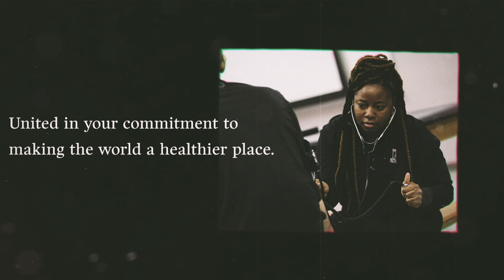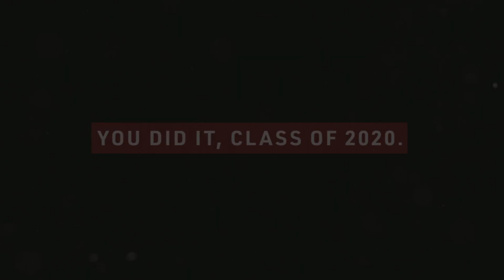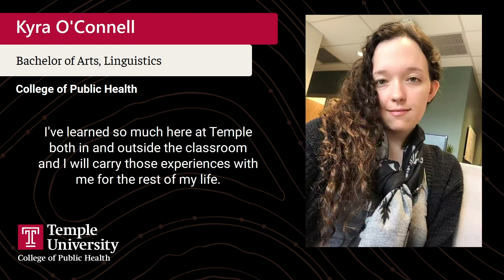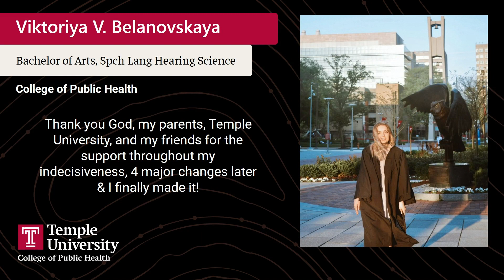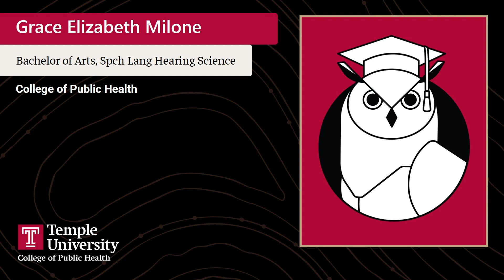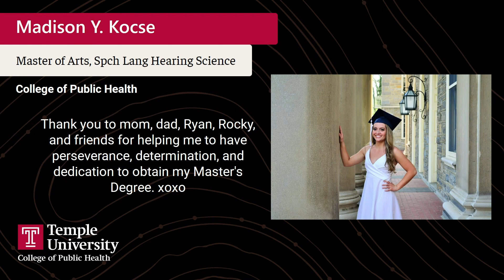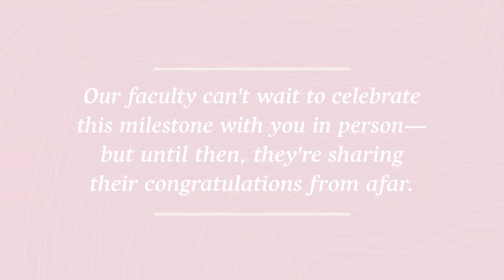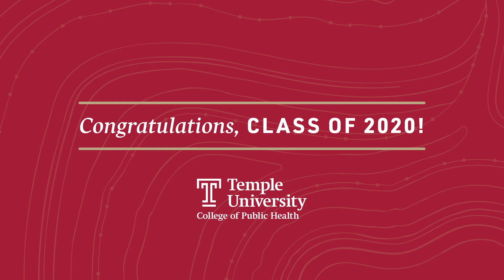Class of 2020 Celebration: Communication Sciences and Disorders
Join us as we celebrate our graduating students from the Linguistics and Speech, Language and Hearing Science programs.

1:30 - Opening remarks from Dean Laura A. Siminoff
9:36 - Keynote address from Judith Faulkner, founder and CEO of Epic Systems
16:03 - Student remarks from Hannah McKinney, BS in Public Health
20:08 - Celebration of students
30:46 - Remarks from Veronica Hill-Milbourne, chair of the College of Public Health Board of Visitors
36:17 - Message from Communication Sciences and Disorders Department Chair Lisa Bedore and faculty (Rena Krakow, Lauren Burrows and Jonathan Hartmann)
40:10 - Departmental awards
40:21 - College of Public Health faculty congratulations